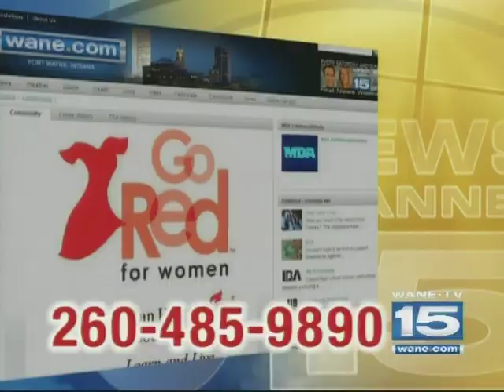Fort Wayne Go Red For Women Luncheon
Join WANE-TV and the American Heart Association at the Fort Wayne Go Red For Women Luncheon on May 20 at the Orchard Ridge Country Club.  Enjoy free health screenings, exhibits, a silent auction, educational seminars, a heart healthy lunch and keynote speaker First Lady Cheri Daniels.  Learn how you can lower your risk for heart disease and stroke - the No. 1 and No. 3 killers of women.